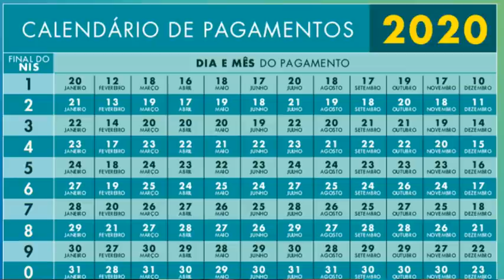ÓTIMO! BPC e Bolsa Família PODERÃO receber EM DOBRO em DEZEMBRO! Projeto de Lei 2.366. Entenda como!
- O Comunicador, Radialista, Pesquisador e Publicitário Alex Silva, explica neste vídeo sobre: ÓTIMO! BPC e Bolsa Família PODERÃO receber EM DOBRO em DEZEMBRO! Projeto de Lei 2.366. Para o BPC a ideia é que o salário de dezembro seja liberado em dobro, criando assim um benefício de natal. A mesma media seria aplicada ainda para os beneficiários do Bolsa Família que poderão contar com um salário extra. Entenda como vai funcionar, caso seja aprovado! E mais: Você joga FREE FIRE? Esse canal eu SUPER RECOMENDO: Trainee Player